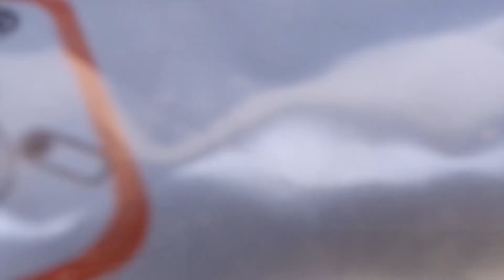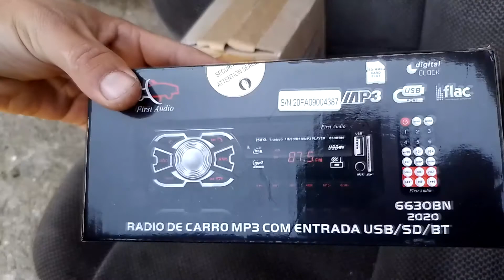Customização Interna Do Ford f600 (Parte 1- Mostrando as Novidades)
Mostrando as coisas Simples Que Compramos Para Fazer a Interna do Ford F600 !
Vou mostrar tudo para vocês do inicio Ate o final !